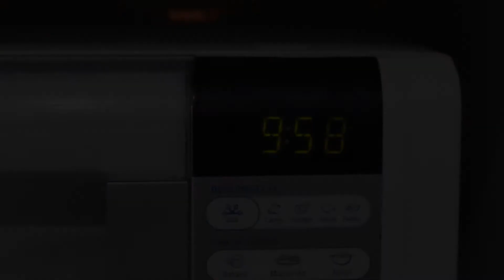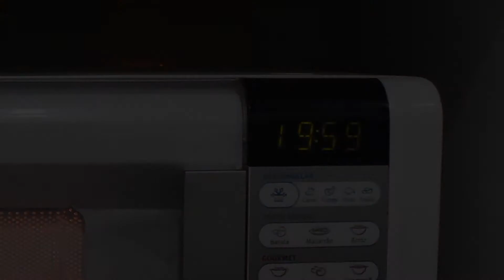Frango no Micro-Ondas com Manteiga (Veja com é rápido assar esse frango)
Como fazer Frango no Micro-Ondas com Manteiga. Essa é uma receita feita para facilitar a "vida culinária" de qualquer pessoa. Pois é fácil, rápida e prática de fazer. Além disso, vai provar que é possível preparar um frango bem condimentado e muito saboroso apenas utilizando o micro-ondas.

Ingredientes do Frango no Micro-ondas com Manteiga:
- 1,5 k de frango
- 200 g de manteiga com sal
- 1 xícara de molho de soja (shoyu)
- 1 colher de sopa de páprica doce
- 1 colher de sopa de ervas finas

Rendimento: 4 Pessoas
Tempo de Preparo: 40 minutos
Custo Aproximado: R$ 36,00 (na data de lançamento do vídeo)

Cutelo Utilizado no Vídeo:
Rafael H.

A Receita de Frango no Micro-ondas com Manteiga é uma daquelas coisas que se torna muito utilizada depois da primeira vez que é feita. Pois, sua notória praticidade faz com que ela seja uma receita que vai ser reproduzida quase que automaticamente no cardápio de comidas do cotidiano.

Ogros S/A é um canal de gastronomia que explora a culinária de uma forma simples, fácil e agradável. Suas receitas fáceis possibilitam que qualquer pessoa entre na cozinha e faça um prato digno de um masterchef.
Nossas receitas são apresentadas sempre com um passo a passo bastante objetivo e bem estruturado.
Além disso, a lista com todo os ingredientes pode ser encontrada sempre na descrição do vídeo.

00:00 Introdução
01:03 Ingredientes
01:38 Preparo
04:33 Frango Pronto